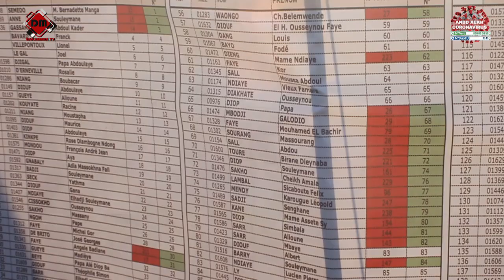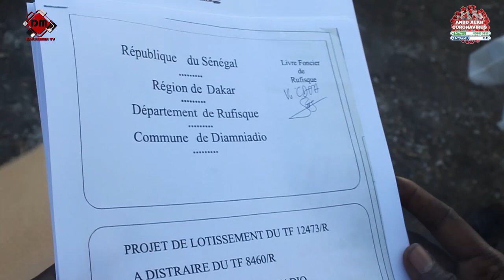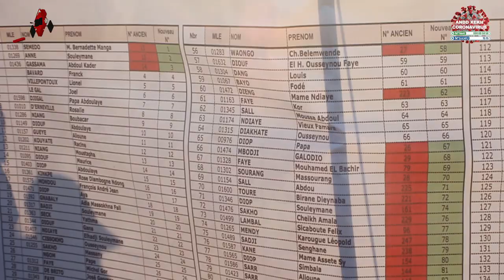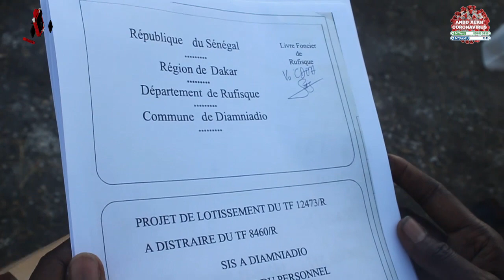Remise des terrains aux bénéficiaires de la coopérative d'habitat des Grands Moulins de Dakar